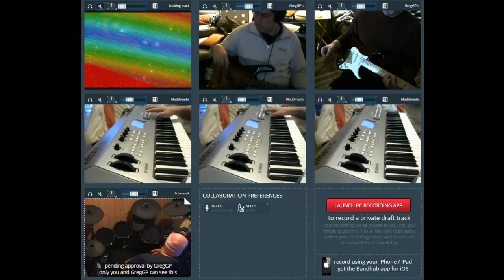Fly Like an eagle bandhub drum test